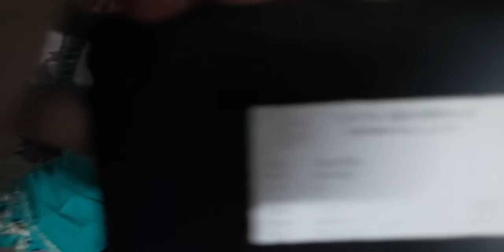उत्तराखंड सरकार कैसा अन्याय कर रही है मातृशक्ति पर? आंगनवाड़ी बहने गिरफ्तार